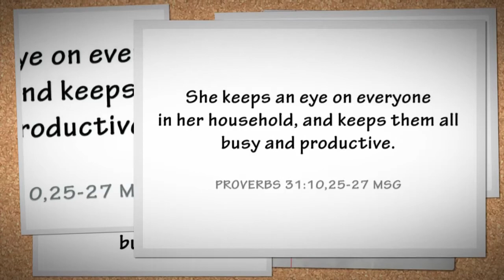Mothers Day @ KBCF (2013)